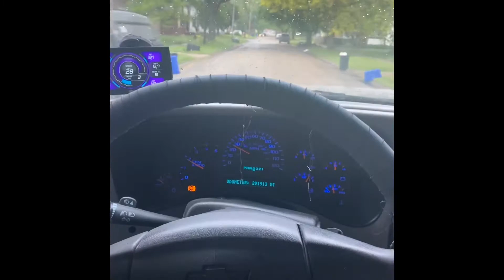Lb7 body work after car crash 💥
Add me on Snapchat @bussdownbimmers